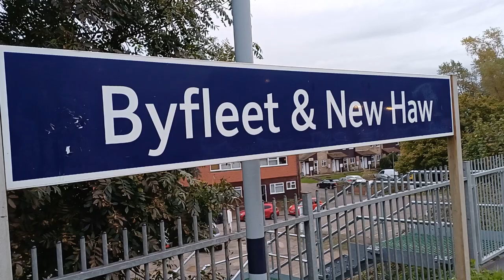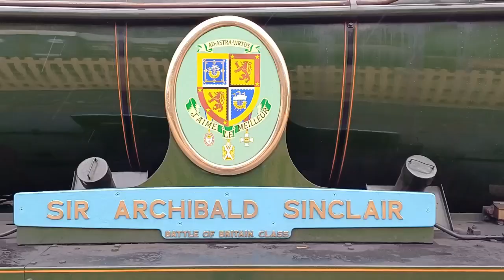Giants Of Steam at The Bluebell Railway!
The annual Giants of Steam Gala on Saturday 12th October 2024.
Featuring...
6989 Wightwick Hall.
34059 Sir Archibald Sinclair.
32424 Beachy Head.
60007 Sir Nigel Gresley.
73082 Camelot.
Also making a cameo at the beginning is 35028 Clan Line at Byfleet & New Haw with The Atlantic Coast Express.

13k.

For more pictures and videos see Henry's Adventures on Facebook and Instagram! 3